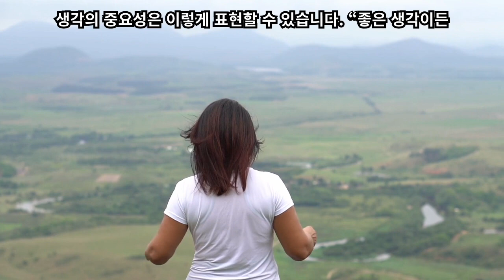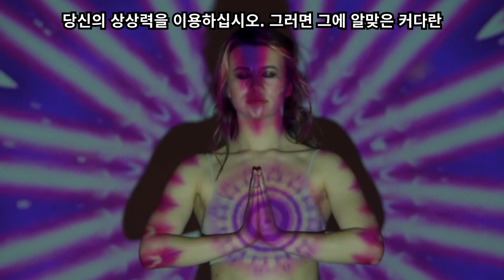당신의 생각부터 바꾸세요!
당신은 오랜 시간 동안 열심히 일할 수 있고, 창의적이고 영리하고, 다재다능하고 통찰력이 있을 수 있고, 운까지 따를 수도 있습니다. 하지만 생각의 중요성을 알지 못한다면 모든 것이 허사입니다. 성공과 부, 번영을 창출하는데 간단하면서도 가장 중요한 요인은 자기 자신으로부터 나옵니다. 바로 당신의 생각이지요.
생각의 중요성은 이렇게 표현할 수 있습니다.  “좋은 생각이든 나쁜 생각이든, 마음 속에 끊임없이 계속되는 일련의 생각은 사람의 성격과 환경에 영향을 미치지 않으려야 않을 수가 없다. 사람은 자신의 환경을 직접적으로 선택할 수는 없다. 하지만 자신의 생각은 선택할 수 있다. 그래서 간접적으로나마, 하지만 분명하게 자신의 환경을 꾸며 나갈 수 있다.”
성공한 사람의 마음 속을 들여다볼 수 있다면, 아마 엄청난 긍정적인 에너지를 발견할 수 있을 것입니다. 그 긍정적인 에너지는 곧 상황에 대한 회의나 의심이 전혀 없는, 성공과 부에 대한 ‘생각’에서 나옵니다. 사업이 번창하기 위해서는 먼저 번창해야겠다는 ‘생각’을 가져야 합니다. 이미 성공한 사람으로 자신을 대접해야 하고, 마음 속에서 꿈과 야망을 성공적으로 펼쳐나가야 합니다.
어느 정도 성공하고 난 ‘다음’에야 당신은 좀 더 긍정적이 되고, 좀 더 성공 지향적이 될 것 같다고 스스로 믿고 싶을 겁니다. 하지만 그런 생각은 분명 말 앞에 수레를 놓은 거지요. 부를 위한 가장 빠르고 확실한 길은 당신의 내면에 있습니다. 꿈을 실현하기 위해 당신의 상상력을 이용하십시오. 그러면 그에 알맞은 커다란 변화가 따를 것입니다. “생각을 근본적으로 바꿔라. 그러면 삶의 현실적인 상황이 변할 것이고, 당신은 그 빠른 변화에 놀랄 것이다.”